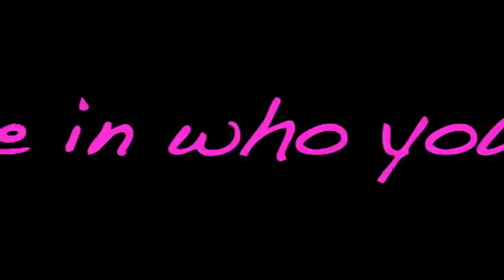Intercourse B E A C H (Sex BEACH)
The Best Place to go. You know you want to. You can do who you want to do, be who you want to be in, and kids eat free on the weekend. Watch the video, it will make you jizz.